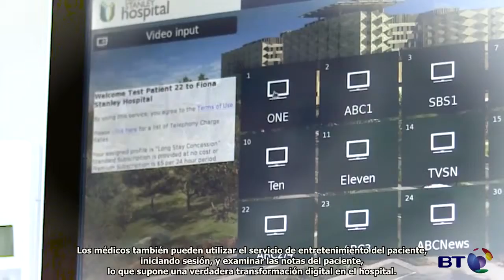Compruebe cómo hacemos posible la transformación digital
Algunos de nuestros clientes nos hablan de cómo han logrado avanzar en su transformación digital gracias a BT. Más información